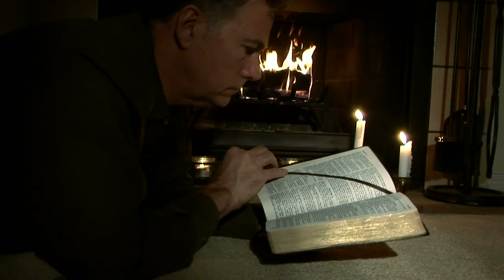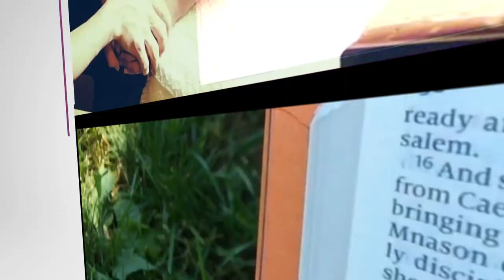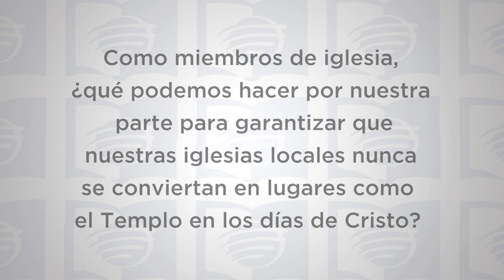ESU Lección 7 3T 2019 “Jesús y los necesitados”